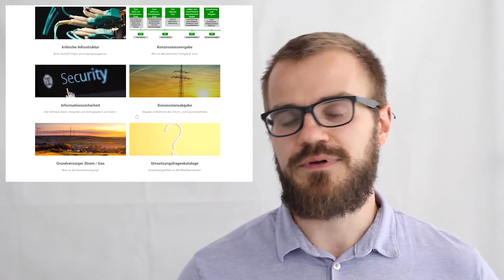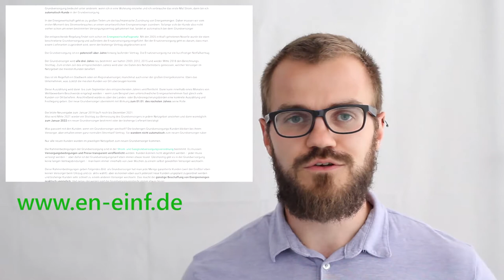Text-Content (Blog / Whitepaper) für die Energiewirtschaft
Wir sind nicht nur die Onlinekademie der Energiebranche, sondern auch die Content-Experten der Energiebranche. Seit jeher veröffentlichen wir neben diesen Videos und dem Podcast auch Blogbeiträge. Seit einer Weile machen wir das auch für Energieunternehmen - schreiben Blogs und Whitepaper. Falls ihr euren B2B-Blog mit richtig gutem und ansprechendem Content füllen wollt, sind wir die richtigen Partner!